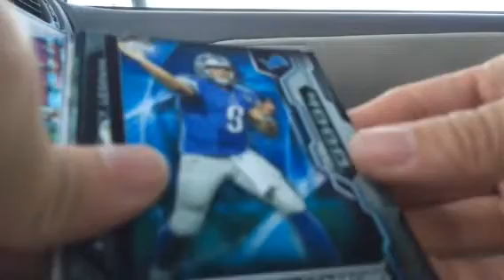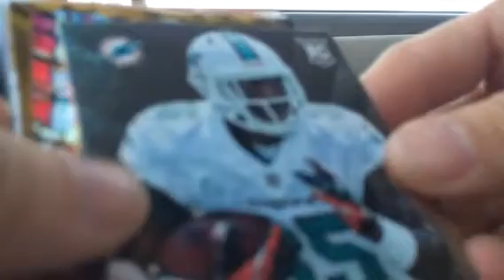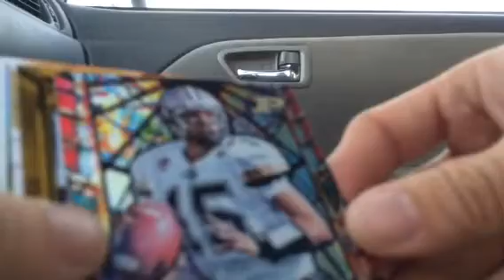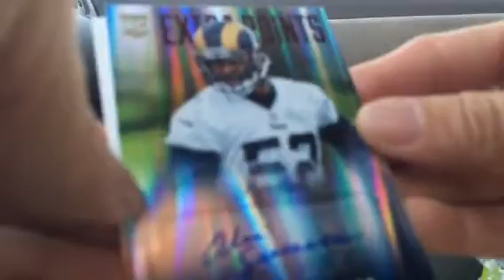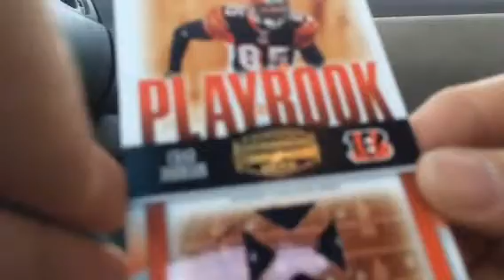Fairfield 16 Football Packs Plus 1 Relic Recap. 2 Hits.